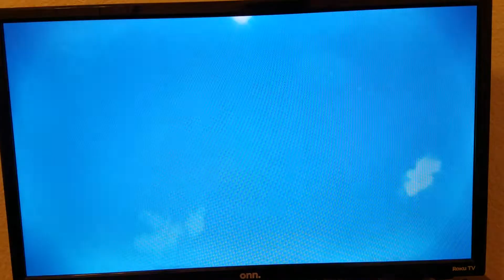Blind Pokemon Voilet Nuzlock the prequel